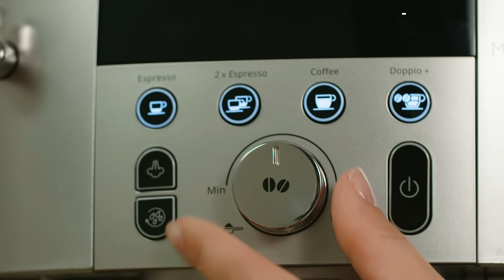Ekspres do kawy Magnifica S Smart – ciesz się smakiem ulubionej kawy | De’Longhi Polska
Ciesz się swoja ulubioną kawą przygotowaną przez ekspres do kawy De’Longhi Magnifica S Smart ECAM 250.31.SB (silver/black) – dowiedz się więcej na

Młynek ekspresu Magnifica S Smart perfekcyjnie zmieli ziarna Twojej ulubionej kawy, dzięki wbudowanej regulacji stopnia zmielenia. Zaawansowany system spieniania to gwarancja przygotowania idealnej mlecznej pianki. Dzięki Magnifica S Smart, za jednym dotknięciem przygotujesz espresso, podwójne espresso, kawę czarną oraz doppio+. Regulowana wysokość adaptera umożliwi Ci zaparzenie napojów w ulubionym kubku lub filiżance bez niepotrzebnego bałaganu. Dostęp do pojemnika na wodę od frontu to wygodne rozwiązanie, dzięki któremu możesz umieścić ekspres przy ścianie lub  pod wiszącą szafką. Czyszczenie urządzenia nie sprawia żadnego problemu – aparat zaparzający wystarczy wypłukać pod bieżącą wodą, a tacka na skropliny i kratka mogą być myte w zmywarce.

Marka De’Longhi to światowy ekspert w dziedzinie innowacyjnych rozwiązań parzenia kawy. Logo marki stanowi gwarancję zaawansowanej technologii i niezawodności. De'Longhi to przekazywana z pokolenia na pokolenie, włoska pasja do jakości i innowacyjne podejście do designu, ale przede wszystkim to miłość do kawy - aromatycznej, aksamitnej i bezkompromisowo najlepszej!

De'Longhi to rodzinna firma z włoskimi korzeniami i ponad 100-letnim dziedzictwem. Jesteśmy obecni w 140 krajach i należymy do grona światowych ekspertów w dziedzinie innowacyjnych rozwiązań parzenia kawy. Nazwa firmy pochodzi od nazwiska właściciela - Giuseppe De'Longhi. De'Longhi to więcej niż kawa. To bogaty świat przyjemności, które powstają z nieskończonej pasji do życia, zrodzonej we włoskim Treviso. Dowiedz się więcej o marce De’Longhi oraz jej produktach pod adresem

De’Longhi – odkryj nową Magnifica S Smart!